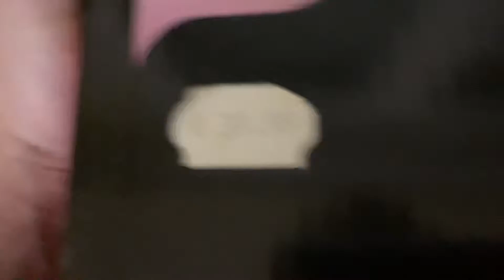Boule lumineuse 36 led s